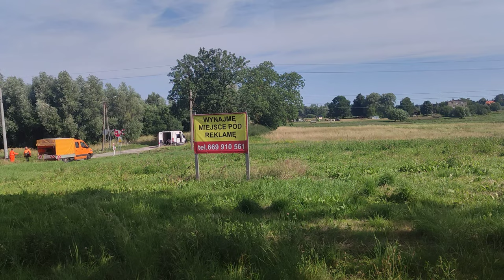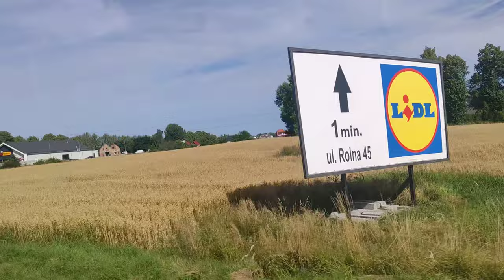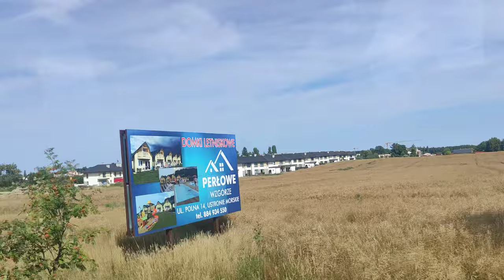Summer bus ride from Koszalin to Kołobrzeg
The film starts in Łękno, ends in Kołobrzeg at ul. Koszalińska. Filming gaps: between Będzino and Dworek and military area in Kołobrzeg.
Settlements in the video:
Łękno, Będzino, Dworek near Gąski, Miłogoszcz, Tymień, Gwizd, Ustronie Morskie, Sianożęty, Bagicz, Kołobrzeg.
Start filmu w Łęknie, koniec w Kołobrzegu na ul. Koszalińskiej. Przerwa między Będzinem a Dworkiem (zadzwonił bot od fotowoltaiki) oraz wycięty teren wojskowy na wjeździe do Kołobrzegu (użyto Avidemux).
Miejscowości na filmie kolejno:
Łękno, Będzino, Dworek koło Gąsek, Miłogoszcz, Tymień, Gwizd, Ustronie Morskie, Sianożęty, Bagicz, Kołobrzeg (osiedla Podczele i Ogrody).